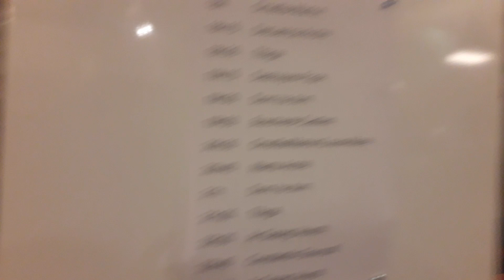Tifaga - Hanterdro (Mission Bretonne - 23 septembre 2023)